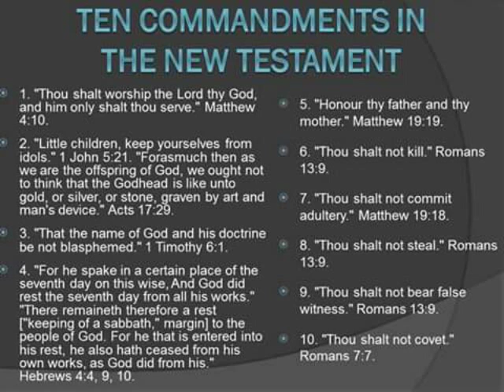Preaching in Glasgow P1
Jesus in the Holy Books:
(Hindu Vedas)

All the Hindu scriptures which are referred are written in Sanskrit language and the Vedas quoted here are written between 2000 and 1500 B.C. The Upanishads are written between 10th century and 2nd century B.C.